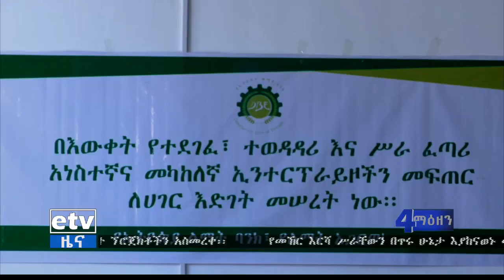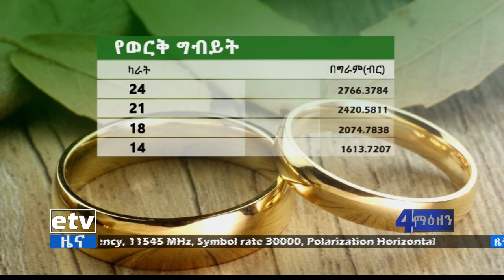የቀን 7 ሰዓት ቢዝነስ ዜና…ሰኔ 07/2013 ዓ.ም